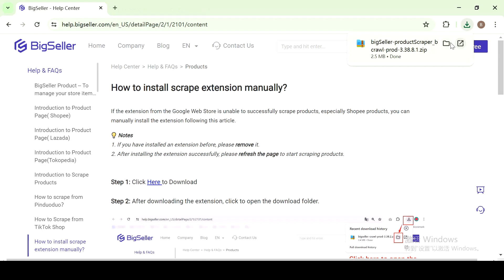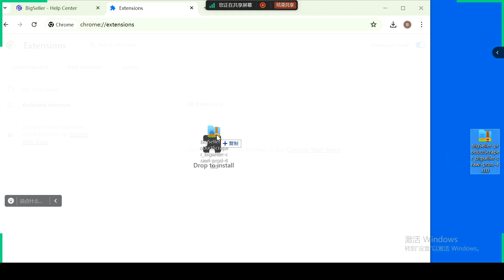How to install scrape extension manually?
If the extension from the Google Web Store is unable to successfully scrape products, especially Shopee products, you can manually install the extension following this article.

💡 Notes
1. If you have installed an extension before, please remove it.
2. After installing the extension successfully, please refresh the page to start scraping products.

BigSeller is a free multi-channel selling software aiming at helping sellers to streamline sales across multiple marketplaces.